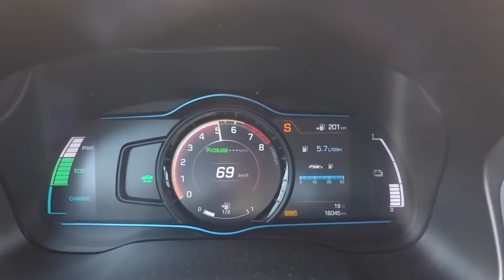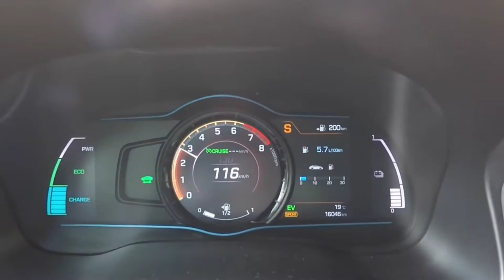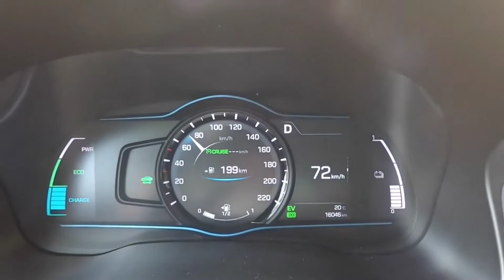Hyundai Ioniq Hybrid Dct Acceleration 0-120 Km/h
Electric motor - 32 kw (43 hp)
Engine-1.6 L four cylinder engine
Battery-1.56 kWh lithium-ion polymer battery